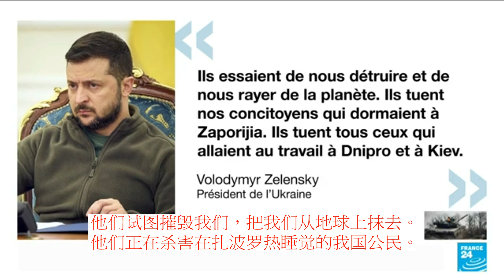俄罗斯大规模轰炸乌克兰基辅等城市 • RFI 华语 - 法国国际广播电台